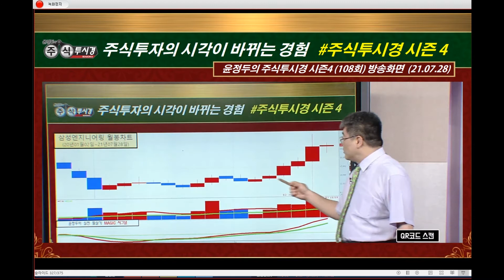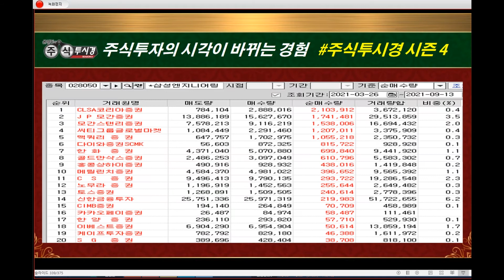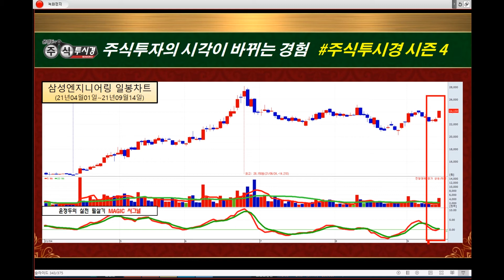[삼성엔지니어링 특별교육] 국제유가 상승 속에 건설주들의 해외투자 환경이 긍정적 & 2분기 이익 '9년 만에 최대 실적' & 아람코 프로젝트 수주 가능 기대 (09월14일)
◆ESG 친환경 신사업 기대 상승

◆친환경 기술주 증권가의 분석
◆탄소제로 핵심 기술주

◆국제유가 상승 발주환경 개선
◆9년 만에 분기 최대 영억이익

★2021년 09월 15일 19:10

★2021년 09월 15일 13:04

★2021년 09월 15일 12:11

★2021년 09월 15일 11:09

★2021년 09월 15일 09:24

★2021년 09월 15일 08:58

★2021년 09월 14일 12:53

♣한가위 통큰 EVENT 5명 마감
◆가입기간 7 ~ 60일 추가 지급

■1개월 500만원 + 7일 @@
■2+1개월 1,000만원 + 14일
■6+6개월 3,000만원 + 60일

◆특전 1
= 동영상 교육 자료 제공

03 정*미(토마토)
02 홍*미(자몽)
01 정*찬(시나브로)

■예약자 명단 = 2명
02 홍*혜(소나무)
01 최*훈(최*훈)

◆양극재 시장 1위 지위

★2021년 09월 14일 19:10

★2021년 09월 14일 12:26

★2021년 09월 14일 10:05

★2021년 09월 13일 18:00

★2021년 09월 12일 21:40

★2021년 09월 10일 18:00

★2021년 08월 09일 11:36

★2021년 08월 09일 10:59

★2021년 07월 26일 14:04

★2021년 07월 26일 11:39

★2021년 07월 19일 09:31

★2021년 07월 15일 11:56

◆6700억원 규모 유상증자 결정

★2021년 09월 10일 18:00

★2021년 09월 10일 13:39

★2021년 08월 31일 14:21

★2021년 08월 31일 12:19

★2021년 08월 20일 09:28

★2021년 08월 12일 18:00

★2021년 08월 12일 09:37

★2021년 08월 11일 19:32

★2021년 08월 09일 22:00

★2021년 08월 09일 11:36

★2021년 08월 09일 10:59

★2021년 07월 29일 19:10

★2021년 07월 26일 18:20

★2021년 07월 26일 14:04

◆2차전지 소재 실적 기대감
◆EV용 양극재 매출 확대 기대

★2021년 09월 13일 19:10

★2021년 09월 13일 09:45

★2021년 09월 12일 19:18

★2021년 07월 15일 11:56

★2021년 07월 14일 12:38

카카오뱅크 & 에코프로비엠 & 엘앤에프 (0914)

에코프로비엠 삼성엔지니어링 카카오뱅크 데브시스터즈 (0914)

에스디바이오센서 & 에코프로비엠 & 엘앤에프 & sk케미칼 (0913)

2021년 팍스경제TV ‘윤정두의 주식투시경 시즌4’
2020년 팍스경제TV ‘윤정두의 주식투시경 시즌3’
2020년 팍스경제TV ‘윤정두의 주식투시경 시즌2’
2019년 팍스경제TV ‘윤정두의 주식투시경 시즌1’
2018년 아시아경제TV ‘윤정두의 주식투시경’
2017년 한국경제 와우TV 종목의 법칙
2016년 SBSCNBC 성공투자 오후증시
2016년 서울경제TV ‘윤정두의 주식투시경’

2007년 대우증권 실전투자대회 7,681% 1위
2009년 NH선물 해외파생상품 실전투자대회 1위
2006년 삼성증권 실전투자대회 1위
2006년 현대증권 ELW 실전투자대회 1위
2003년 제일투자증권 실전투자대회 1위
2002년 메리츠증권 실전투자대회 1위
2001년 겟모어증권 실전투자대회 2위